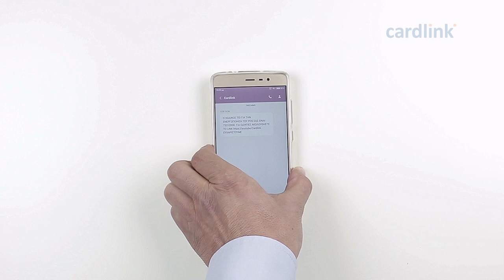Cardlink | Οδηγίες Ingenico ICT220 Ethernet (παραλαβή από τράπεζα)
Οδηγίες εγκατάστασης και ενεργοποίησης Cardlink POS Ingenico ICT220 Ethernet
(αφορά παραλαβή από κατάστημα τράπεζας)
ΠΡΟΣΟΧΗ: Ο κωδικός TID που προβάλλεται στο video είναι test και δεν πρέπει να χρησιμοποιηθεί από εσάς για σκοπούς παραγωγικής λειτουργίας του POS